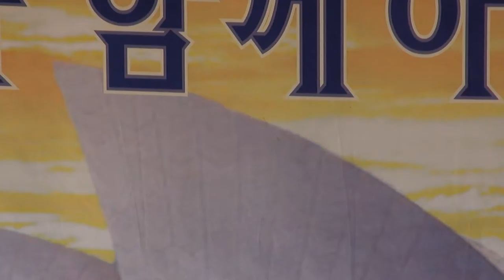신인천 가수 (사랑이장난인가요.이좋은세상)코리아예술단.원적산공원16-8-21편집자 장털보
품바메니아 장털보이벤트 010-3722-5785